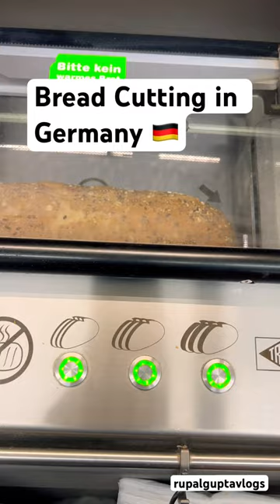🍞 Mastering the Art of Bread Cutting with a Machine in Germany 🇩🇪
Have you ever wondered how to achieve the perfect slices of bread using a cutting machine? Join us on an exciting journey as we explore the history and techniques of bread cutting in Germany. 🍞🔪

Discover the fascinating origins of bread slicing machines, their evolution over time, and their role in revolutionizing the way we enjoy our daily bread. We'll take you back in time to witness the birth of this mechanical marvel and its impact on the world of baking.

In this captivating tutorial, we'll share invaluable tips and tricks on how to operate a bread cutting machine like a pro. From adjusting the thickness of the slices to ensuring a uniform cut every time, our expert guide will teach you the secrets of this timeless art.

Whether you're a baking enthusiast, a bread lover, or simply curious about German culinary traditions, this video is a must-watch. Join us now and become a bread-cutting maestro in no time! 🎉🥖

Please follow @rupalguptavlogs for more updates